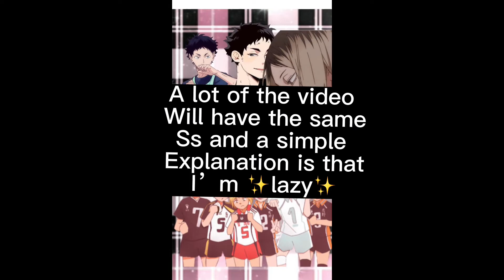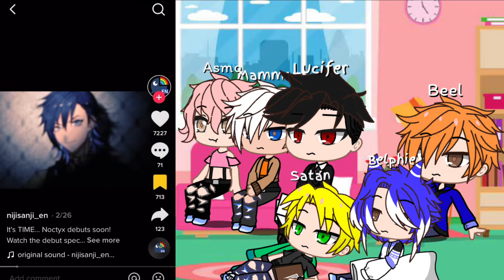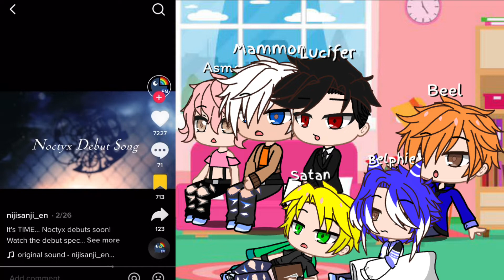Obey me react to Leviathan as Uki Violeta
I do not own the tiktoks used and I do not own the obey me characters and if you are reading this why don’t you go subscribe to uki and the rest of Noctyx 🫶🫶🫶